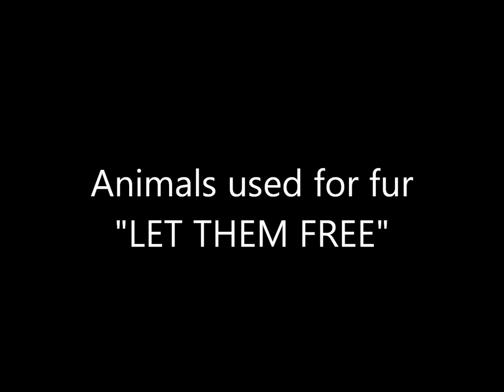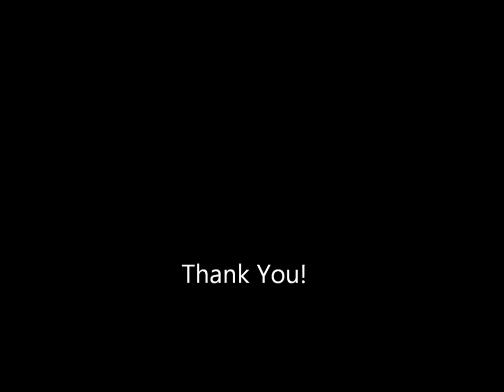Animals used for fur "Let Them Free"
Wolverine - Stoat - Sable - Mink - Least Weasel - Martes